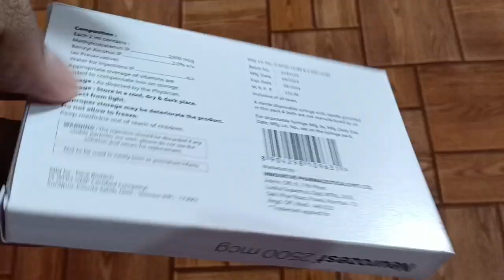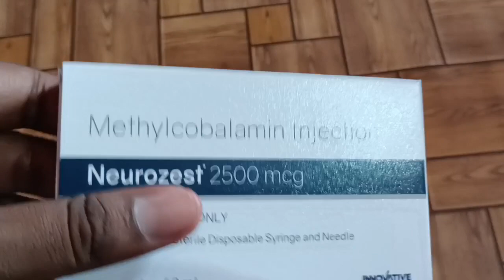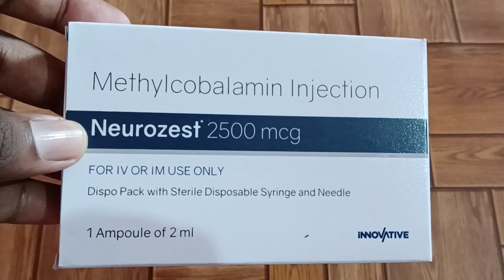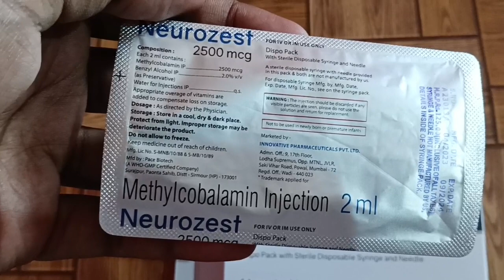नसों में कमजोरी, दर्द,अकड़न, Methylcobamin 2500 mcg injection uses in hindi